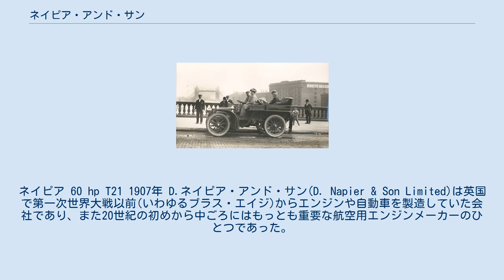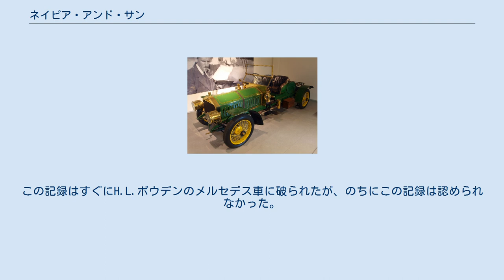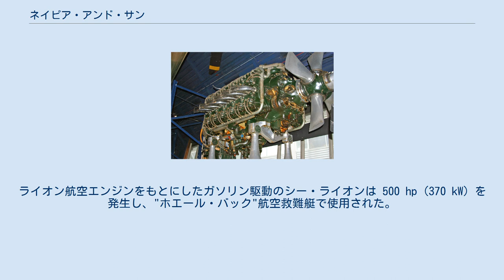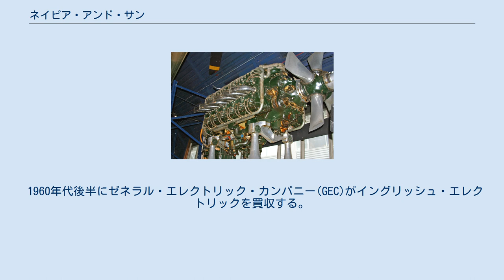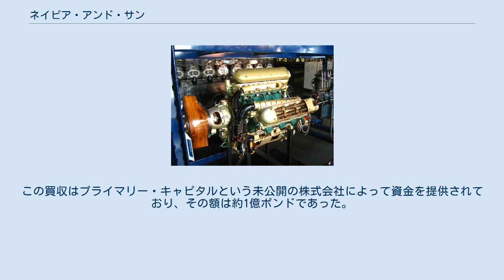ネイピア・アンド・サン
ネイピア 60 hp T21 1907年 D.ネイピア・アンド・サン(D. Napier & Son Limited)は英国で第一次世界大戦以前(いわゆるブラス・エイジ)からエンジンや自動車を製造していた会社であり、また20世紀の初めから中ごろにはもっとも重要な航空用エンジンメーカーのひとつであった。
第一次世界大戦後に製作されたライオンは、戦間期のある時期では世界で最も高出力なエンジンであり、また、セイバーの後期型では3,500 hp (2,600 kW)を発生した。
 ネイピア・アンド・サンが1859年に製作した蒸気機関 ネイピア T23 ロードスター 1909年 デイビッド・ネイピア(David Napier)は1785年にアーガイル公爵に仕える鍛冶屋の次男として生まれた。
いとこたちは造船技師になったが、デイビッドはスコットランドで技術者としての訓練を受け、1808年にロンドンのセントジャイルズ、ロイドコートに会社を設立した。
デイビッドは蒸気機関による印刷機を設計し、このうちのいくつかは新聞社、印刷業者であり英国議会議事録の出版を手掛けるハンサードにも納入された。
会社は1830年にサウスロンドンのランベスに移転した。
 1840年から1860年にかけてはネイピアは成功を収め、設備の充実した工場に200人から300人の従業員をかかえていた。
この工場では製糖工場向けの遠心分離器や、ウーリッジの王立兵器廠のための旋盤やドリル、弾薬製造設備、鉄道用クレーンなど多岐にわたる製品を生産していた。
1823年に生まれた下の息子ジェイムズが1837年に会社に加わり、1867年には父親の跡を継いで社長に就任した。
そして1873年に父親が亡くなると、会社をコインの製造と切手、紙幣を印刷するための精密機械の専門工場にした。
ジェイムズは優れた技術者ではあったが、ビジネスマンとしては無能であり、営業努力を下品なことであると考えていた。
会社の業績は大きく傾き、1895年には従業員はわずか7人にまでになってしまった。
そこでジェイムズは会社を売却しようと試みたが失敗に終わった。
 ジェイムズの息子のモンタギューは1870年に生まれ、1895年に父親の技術的才能とともに家業を受け継いだ。
モンタギューはアマチュアのレーシングサイクリストであったが、バスロードクラブで“意気軒昂としたオーストラリア人 ”セルウィン・エッジと出会う。
セルウィン・エッジはロンドンのダンロップ・ラバー社の支配人であり、H. J. ローソンの同僚であり、またアマチュアのモーター三輪車レーサーであった。
エッジは彼のパナール(1896年のパリ-マルセイユ-パリ・レースで勝利した"Old Number 8”)の舵棒をステアリング・ホイールに変更し、潤滑系を改良するようにモンタギューを説得した。
 モンタギューはこの内容に満足できず、彼自身の設計による8馬力、直列2気筒で電気点火(これはパナールのホットチューブ方式より優れていた)のエンジンを取り付けることを提案する。
エッジはこれに大いに感銘を受け、ダンロップで以前の上司であったハーベイ・デュ・クロと協力して、ロンドンを拠点とするモーター・パワー・カンパニーを設立して、ネイピアのすべての製品を買い取ることを条件に、ネイピアに自ら自動車の製作を始めることを勧める。
最初の注文である6台のうち、はじめの3台(8 hp)は2気筒であり、残りは4気筒(16 hp)であった。
すべてがコーチビルダーのアーサー・マリナー(ノーザンプトン)によるアルミニウム製ボディーにチェーンドライブを備え、1900年3月31日に納入された。
エッジは400ポンドを支払い500ポンドで販売した。
 1912年にエッジとの論争の果てに、ネイピアはエッジの持ち分と販売会社を買い取った。
このときには生産数は年700台近くまで増大していたが、その多くはロンドンのタクシーとして販売するために供給された。
この年には6つのモデルが生産されただけだった。
ネイピアの最後の自動車は、ライオンエンジンの設計者でもあるA.J.ロウリッジの設計による(その後、彼は1921年にロールス・ロイスに移っている)、40/50hpで、377立方インチ(6,177 cc) (102×127 mm, 4×5インチ) の合金製6気筒、取り外し可能なシリンダーヘッド、SO...